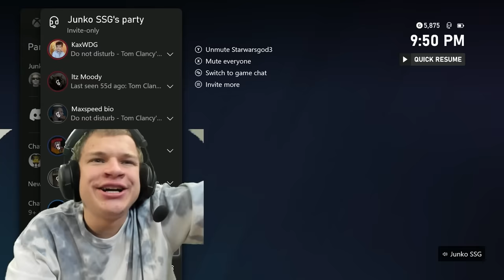5 Coppers vs 5 Champions, but they have 1 LIFE...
5 Coppers vs 5 Champions, But They Have 1 Life...